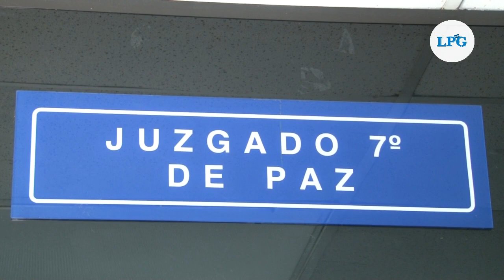Acusan formalmente a Jaime Ulises Perla de acosar sexualmente a periodista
La mañana de este martes 16 de marzo fue acusado formalmente, Jaime Ulises Perla, por el delito de acoso sexual, el cual esta tipificado en el artículo 165 del codigo penal, por lo que el imputado podría pagar una pena de 3 a 5 años de prisión, en caso de que este sea declarado culpableque

¡Visítenos!